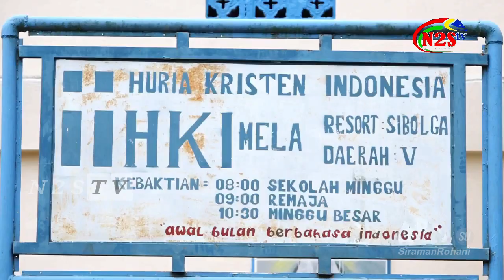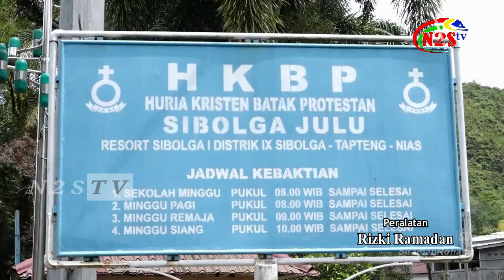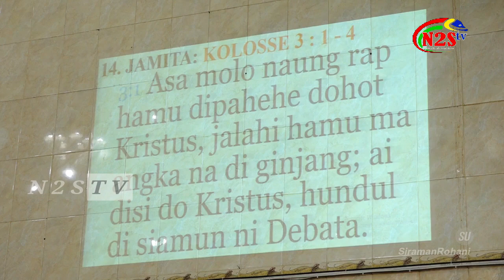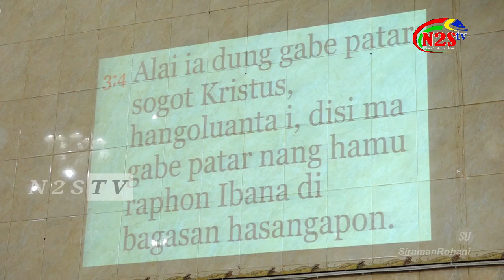[FULL] HKBP Sibolga Sambas - Ibadah Paskah Raya - Minggu 9 April 2023